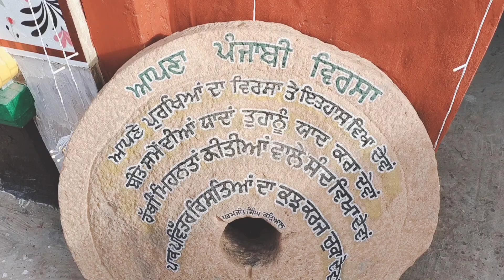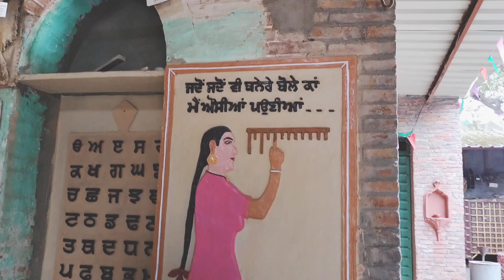Visiting virasat Haveli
apni virasat